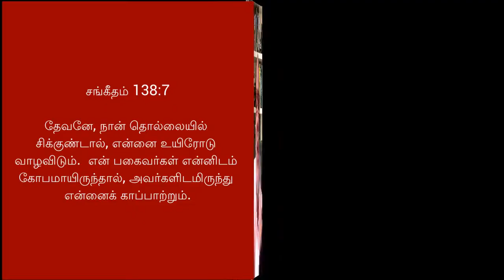How To Deal With People Who Hurt You? | சங்கீதம் 119 விளக்கவுரை | சங்கீதம் 119:86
86 | உங்களை புண்படுத்தும் நபர்களை எப்படி கையாள்வது? சங்கீதம் 119 விளக்கவுரை |  சங்கீதம் 119:86

சங்கீதம் 119 விளக்கவுரை,
Christian Tamil Sermons,
Tamil Christian Bible study,
Christian Tamil Bible study

How To Deal With People Who Hurt You?
உங்களை புண்படுத்தும் நபர்களை எப்படி கையாள்வது?

(100) சங்கீதம் 119:86
உம்முடைய கற்பனைகளெல்லாம் உண்மையாயிருக்கிறது; அநியாயமாய் என்னைத் துன்பப்படுத்துகிறார்கள்; நீர் எனக்குச் சகாயம்பண்ணும்.

1. கடவுளின் வார்த்தை எனக்கு உண்மையாக இருக்கிறது
2. கடவுளின் எதிரிகள் தவறான பிரச்சனைகளை உருவாக்குகிறார்கள்
3. கடவுளின் உதவி மட்டுமே என் நம்பிக்கை

1. கடவுளின் வார்த்தை எனக்கு உண்மையாக இருக்கிறது
Your word is true to me
கற்பனைகளெல்லாம் உண்மையாயிருக்கிறது

நீதிமொழிகள் 30:5-6

தேவன் சொல்லுகிற அனைத்தும் பூரணமானவை. தேவன் அவரிடம் செல்லுகிறவர்களுக்குப் பாதுகாப்பான இடமாக இருக்கிறார். 6 எனவே தேவன் சொன்னவற்றை மாற்றுவதற்கு முயற்சி செய்யாதே. நீ அவ்வாறு செய்தால், அவர் உன்னைத் தண்டிப்பார். நீ பொய் சொல்கிறாய் என்பதையும் நிரூபிப்பார்.

2. கடவுளின் எதிரிகள் தவறான பிரச்சனைகளை உருவாக்குகிறார்கள்
But these enemies trouble me
அநியாயமாய் என்னைத் துன்பப்படுத்துகிறார்கள்;
சங்கீதம் 109:2-5

தீயோர் என்னைப்பற்றிப் பொய்களைக் கூறுகிறார்கள்.
    உண்மையற்ற காரியங்களை அவர்கள் சொல்லிக்கொண்டிருக்கிறார்கள்.
3
என்னைப்பற்றி ஜனங்கள் வெறுப்படையும் காரியங்களைச் சொல்லிக்கொண்டிருக்கிறார்கள்.
    எந்தக் காரணமுமின்றி அவர்கள் என்னைத் தாக்குகிறார்கள்

3. கடவுளின் உதவி மட்டுமே என் நம்பிக்கை
Only You can help me
நீர் எனக்குச் சகாயம்பண்ணும்.
சங்கீதம் 138:7

தேவனே, நான் தொல்லையில் சிக்குண்டால், என்னை உயிரோடு வாழவிடும்.
    என் பகைவர்கள் என்னிடம் கோபமாயிருந்தால், அவர்களிடமிருந்து என்னைக் காப்பாற்றும்.

நீங்கள் மீண்டும் பிறந்த பிறகு கிறிஸ்தவ வாழ்க்கையை வாழ இது மிகவும் பயனுள்ளதாக இருக்கும் என்று நான் நம்புகிறேன்.

உங்கள் இரட்சிப்பு உங்கள் செயல்களின் அடிப்படையிலோ அல்லது கடவுளின் சட்டங்களுக்குக் கீழ்ப்படிவதாலோ இல்லை.

கிறிஸ்துவுக்குள் ஒரு புதிய வாழ்க்கையை வாழவும், பூமிக்கு உப்பாகவும், உலகிற்கு வெளிச்சமாகவும் இருக்க சங்கீதங்கள் உங்களுக்கு உதவுகின்றன

இந்த சேனல் முதன்மையாக கிறிஸ்தவர்களுக்கானது என்றாலும் அனைவரும் வரவேற்கப்படுகிறார்கள்.

இன்று பல சபைகளில் நிலவும் தவறான போதனைகளையும் நடைமுறைகளையும் தவிர்க்க அவர்களுக்கு உதவ விரும்புகிறேன்.